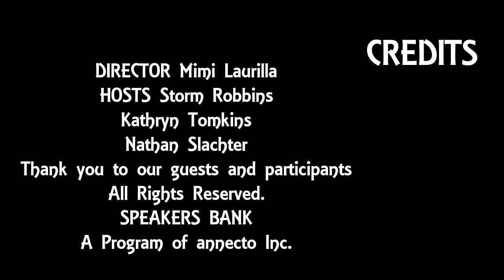Speakers Bank Podcast 2019 Episode 2: Independence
In this episode, podcast team Storm and Kathryn talk about independence with Victoria University students Lyn Phan and Kimberley McAnsh.